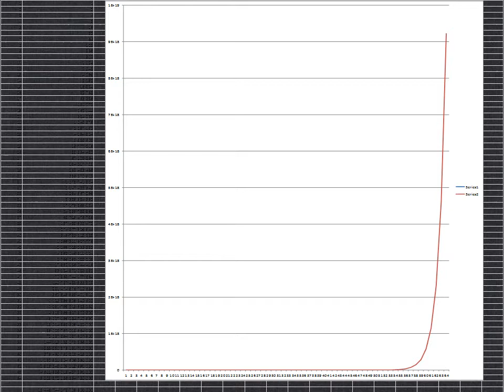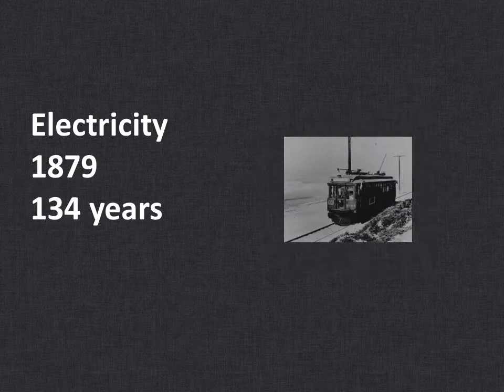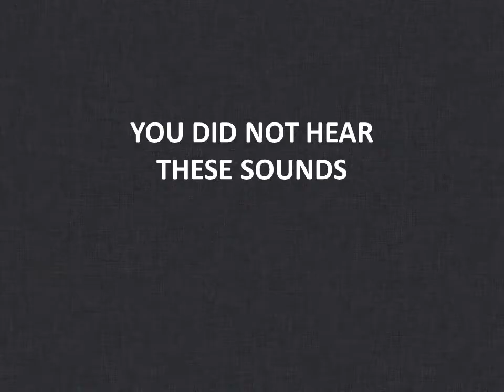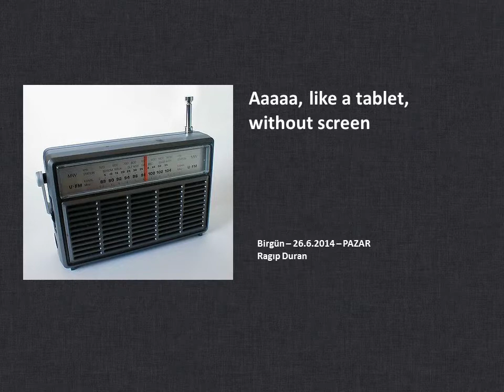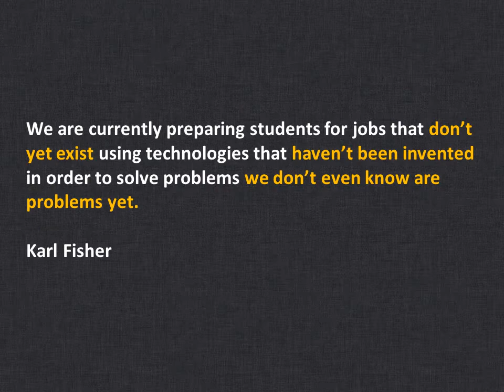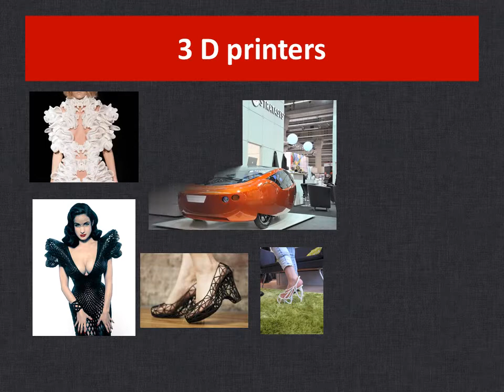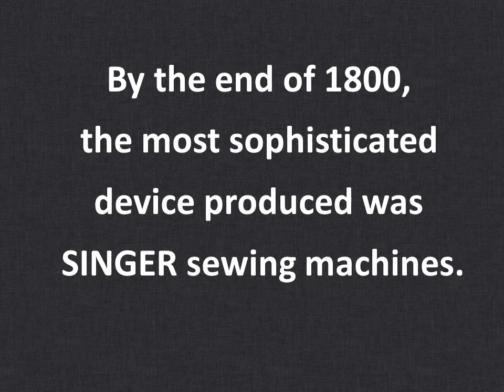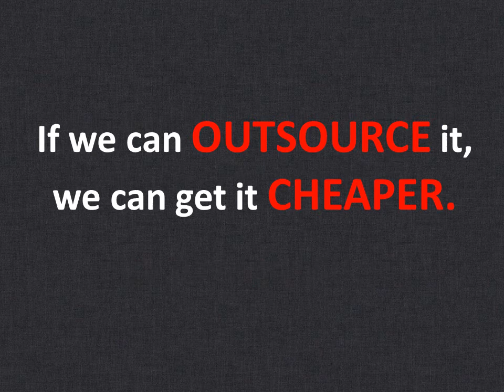CHANGE - ÖU BUS102 - 2014/1